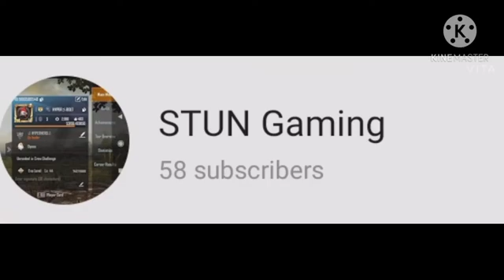DOING ROBBERY AND MASTIIN MINECRAFT//IN SCALAR SERVER // NONSENSE FANTUM GAMER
in this video I have shown you that how you can get 100 subscribers daily and how you can get 400 watch hours .

this video is very helpful to get 100 subscribers and 400 watches

my next video is 2 how you can get 500 subscribers daily with only 2 apps

so there are some more new youtubers
1]  Carlos and Elisa please check his channel once. the link is below

2] Alpha neuz  please check his channel once

3]live gaming. please check his channel also

4] brahmaiah chary

5] Ak gamer

6]. Ascend omlet.

7] totally pro

8] MC4 VALADD

9] Simar gaming yt

11] gaming with allauddin

12] The commicalnight

so guys please check there channel and show your support.

please show your love and support towards my channel and their channel also.

so there are two winner  🏆🏆🏆🏆🏆

first name is royal Sidhu
and second is live gaming

so congratulations I think the winners have get their rewards the reward was of 200 Paytm and iPods

my discord link is

join now for play with me in my server

scalar gaming link please show support him

and congratulations guys today we have completed our 200 subscriber. scriber please support me so I can get my destiny.

so guys this our video

do please don't play with hack because ther is no fun

when big brain play minecraft. with mythpat
when big brain play minecraft par 10
when big brain play minecraft part 13

I am so smart
big brain is back
to save this girl you need big brain
biggest brain in the world
big brain is back to save this girl
only big brain can save this girl
only big brain can take this quiz| brain out

minecraft tech no Gamez
 how to play MINECRAFT part 1
how to play minecraft together with my friends
how to play minecraft  survival

how to play minecraft technogamez

any way

TILL THEN TAKE CARE AND BYE

BYEEEEEEEE